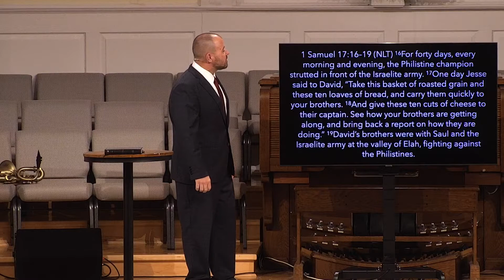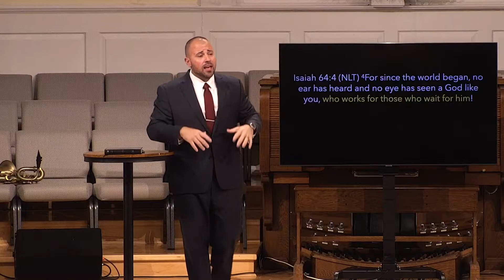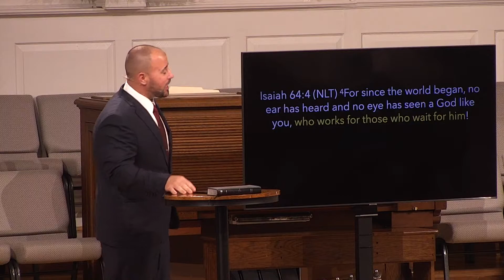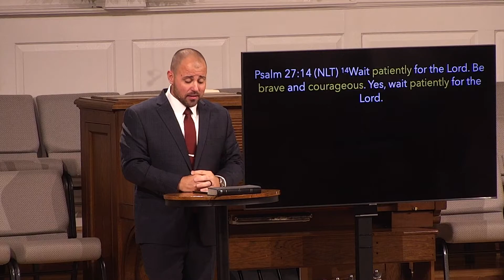The Gospel According to David: Week 2